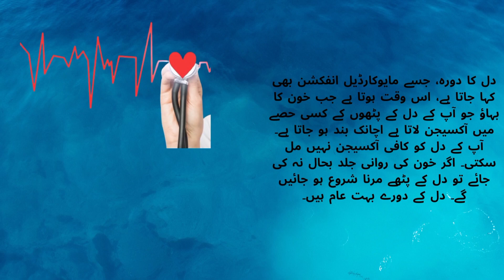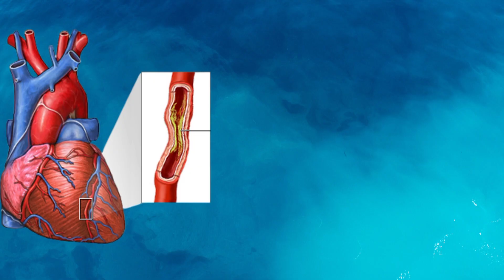Reasons & Causes of Heart Attack || Dil ka Doura Kiyun Perta hai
In this video, i will tell you about the main reasons of heart attack both in male and females. you have to watch full video in order to get full information. for additional information i am providing you a useful link on which you can see all the relevant detail.

اس ویڈیو میں میں آپ کو مردوں اور عورتوں دونوں میں ہارٹ اٹیک کی بنیادی وجوہات کے بارے میں بتاؤں گا۔ مکمل معلومات حاصل کرنے کے لیے آپ کو پوری ویڈیو دیکھنا ہوگی۔ اضافی معلومات کے لیے میں آپ کو ایک مفید لنک فراہم کر رہا ہوں جس پر آپ تمام متعلقہ تفصیلات دیکھ سکتے ہیں۔